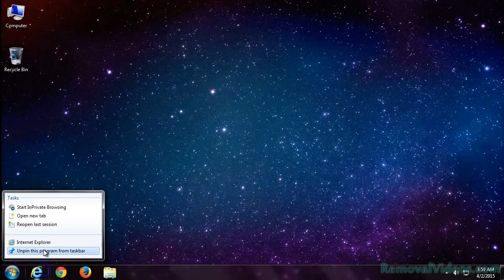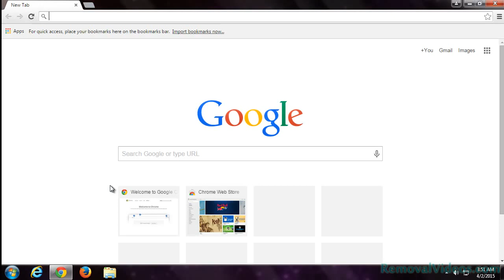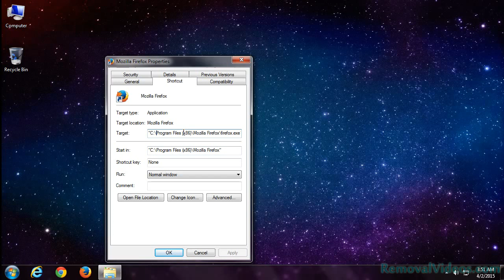How To Remove dllsofterr.com Pop-up Ads (Removal Guide)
Dllsofterr.com is a webpage which can automatically pop up and warn you that the update is very important. It uses strong color and bold words to warn you and ask you to update your video player. However, you should not be fooled by its words. This page is actually supported by an adware with the intention to spread viruses or malware and steal your valuable information. Usually, you may get this adware through free downloads. Once infected, you may receive fake messages and unwanted ads from it. If you do download its files, you probably may lead viruses or malware to your PC directly. Dllsofterr.com pop-ups can even redirect you to some unsafe websites and increase the chance of being infected by viruses or malware. You need to kill the adware before it brings further harms to you.